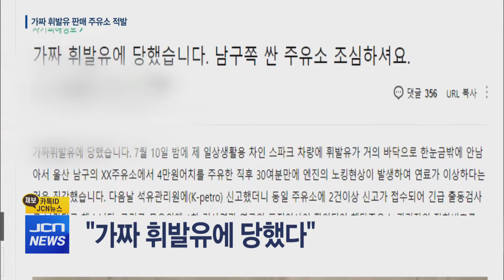5년 전 가짜 휘발유 팔던 주유소..재적발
[앵커]
울산의 한 주유소가
가짜 휘발유를 판매하다가 적발됐습니다.

비싼 기름값에
간판만 바꿔가며 가짜 석유를 판매하는
불법행위가 다시 기승을 부리고 있습니다.

보도에 김나래 기자입니다.

[기자]
최근 가짜 휘발유로 피해를 봤다는 글이
인터넷 한 커뮤니티에 올라왔습니다.

다른 곳보다 상대적으로 저렴한 주유소에서
기름을 넣었는데 가짜 휘발유를 넣으면
발생하는 노킹 현상이 나타났다는 겁니다,

의혹은 사실이었습니다.

신고를 받은 한국석유관리원이
검사한 결과 가짜 휘발유가 맞았습니다.

문제가 된 주유소는
5년 전에도 가짜 휘발유를 팔다가
적발됐었습니다.

[인터뷰] 한국석유관리원 관계자
"취소되더라도 2년이 경과하면 새로 영업할 수 있거든요"

가짜 기름을 팔다가 적발됐지만
해당 주유소는 버젓이 정상 영업 중.

[인터뷰] 오늘 영업하고 있나요?(기자) /
"지금 기름 단가가 11시에 나오니까
두 시 넘어야 장사가 될 것 같아요."

[스탠드 업] 문제가 된 주유소는 보다시피
가짜석유를 취급했다는 안내문이 붙어있고
휘발유를 판매하지 않고 있습니다.

남구청은 해당 주유소에 대해
조만간 행정처분을 내릴 예정입니다.

jcn뉴스 김나래입니다.//